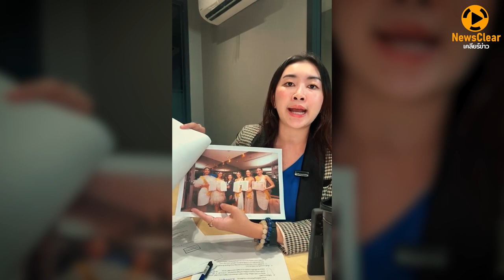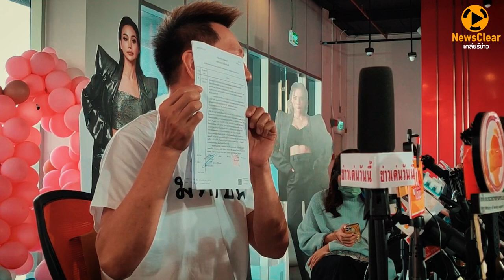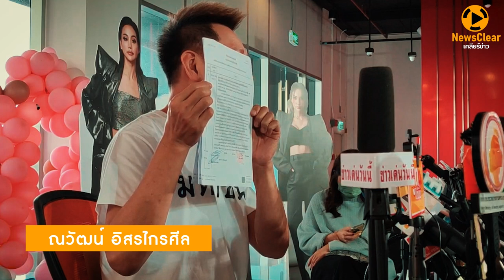เรื่องวุ่นๆ หวยกับนางงาม ศึกพิพาท ณวัฒน์ VS วี หงษ์ทอง | EP. 3 | NewsClear_ประเด็นร้อน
ดราม่าร้อน ระหว่าง ณวัฒน์ กับ วี หงษ์ทอง แฉยับรางวัลที่ 1 ทิพย์ เรื่องราวนี้เป็นอย่างไร NewsClear สรุปให้แบบม้วนเดียวจบ